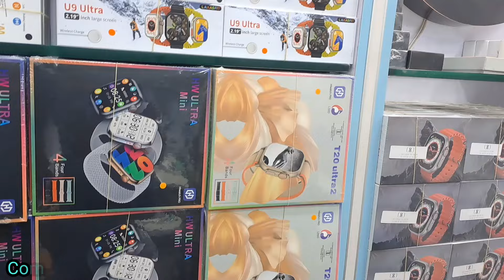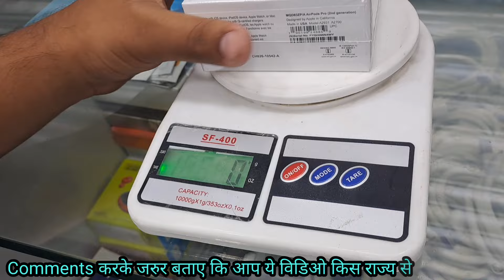Mobile Accessories मात्र ₹3 से शुरु 😱🔥 Smart Gadgets Gaffar market | Mobile Accessories Market Delhi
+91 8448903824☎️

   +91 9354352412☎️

mobile Accessories
tempered Glass
it's Aayush
mobile Accessories manufacturer
Aayush k Vlogs
speaker
mobile tools
mobile spare parts
mobile charger wholesale market in delhi
charger Manufacturer
data cable
Erd charger
mobile Accessories wholesale market in delhi karol bagh
smart Gadgets
Guru Kirpa Covers